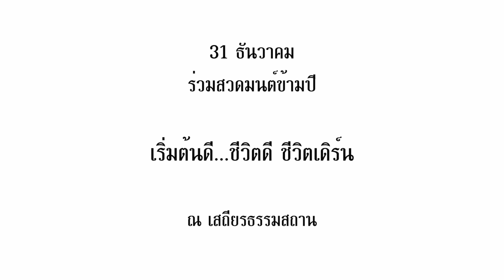สวดมนต์ข้ามปี ชีวิตดี ที่เสถียรธรรมสถาน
การสวดมนต์ข้ามปี
คือการเคลื่อนชีวิตของเรา
เข้าสู่ขณะต่อไป
ลมหายใจต่อไป
หรือปีต่อไป
อย่างมีสติ ปัญญา
ไม่ม่ีอวิชชา ครอบงำ
31 ธันวาคมนี้...สวดมนต์ข้ามปี ชีวิตดีตั้งแต่เริ่ม
เสถียรธรรมสถานขอเชิญผู้สนใจร่วมส่งท้ายพุทธศักราชเก่า 2564 ต้อนรับพุทธศักราชใหม่ 2565 ณ เสถียรธรรมสถาน กรุงเทพฯ
เนื่องด้วยสถานการณ์การแพร่ระบาดของโรค Covid-19 สายพันธุ์ Omicron ที่แพร่กระจายอย่างรวดเร็วในขณะนี้ เพื่อลดความเสี่ยงและเพิ่มความปลอดภัย
เสถียรธรรมสถาน กรุงเทพฯ ขอแจ้งให้ทราบถึงระเบียบการเข้าร่วมปฏิบัติธรรมในโครงการอานาปานสติภาวนา ‘ชีวิตผ่องใสที่ใครๆ ปรารถนา’ พร้อมกิจกรรม ‘สวดมนต์ข้ามปี ชีวิตดีตั้งแต่เริ่ม’ ดังนี้
1. เปิดรับผู้ปฏิบัติธรรมในโครงการอานาปานสติภาวนา ‘ชีวิตผ่องใสที่ใครๆ ปรารถนา’ ในช่วงปีใหม่ ระหว่างวันที่ 31 ธันวาคม 2564 ถึงวันที่ 2 มกราคม 2565 จำนวน 300 คน ภายใต้มาตรการป้องกัน Covid-19 แบบเข้มข้น คลิ๊ก
2. ผู้ที่ประสงค์จะร่วมกิจกรรม ‘สวดมนต์ข้ามปี ชีวิตดีตั้งแต่เริ่ม’ สามารถลงทะเบียนล่วงหน้าตั้งแต่วันนี้ถึงภายในเวลา 12.00 น. ของวันที่ 31 ธันวาคม 2564 ที่
(ขอโอกาสจำกัดจำนวนที่ 150 คน)
ภายใต้มาตรการป้องกัน Covid-19 แบบเข้มข้น
โดยเข้าร่วมได้ตั้งแต่เวลา 18.00 น. ของวันที่ 31 ธันวาคม 2564 ถึงเวลา 01.00 น. ของวันที่ 1 มกราคม 2565
3. ขอเชิญร่วมรับชมการถ่ายทอดสดกิจกรรม ‘สวดมนต์ข้ามปี ชีวิตดีตั้งแต่เริ่ม’ ออนไลน์ ผ่าน Facebook live ของเสถียรธรรมสถานได้ทาง
4. ขอโอกาสงดรับการเข้าร่วมกิจกรรม ‘สวดมนต์ข้ามปี ชีวิตดีตั้งแต่เริ่ม’ แบบ walk in ทุกกรณี
สอบถามรายละเอียดเพิ่มเติมโทร.
ธรรมะขอบพระคุณค่ะ